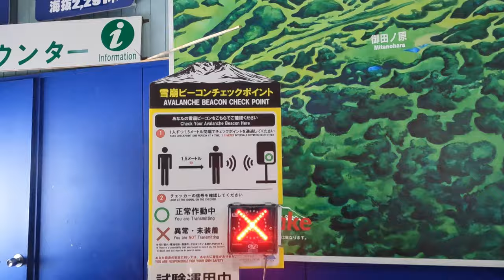旭岳山岳撮影8K動画の撮影の様子 2024年｜北海道旭川｜匠ソフトVLOG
旭岳に山岳撮影に行ってきました。実際の撮影風景の様子です
撮影には
しろぼう　と　ちゃぼう　も同行しました

ぬいぐるみモデル：ぼうみたいなねこ
協力：㈱内藤デザイン研究所

◆ありがとうと思って頂ける仕事を成し遂げるために匠ソフト思考論考チャンネル

▼大雪山の山行撮影動向サービス[匠ソフト株式会社]